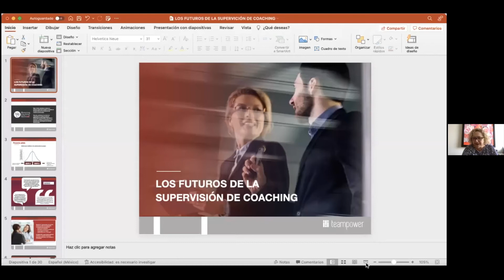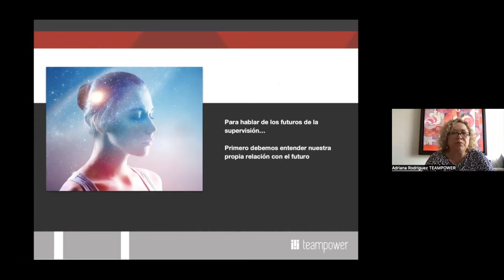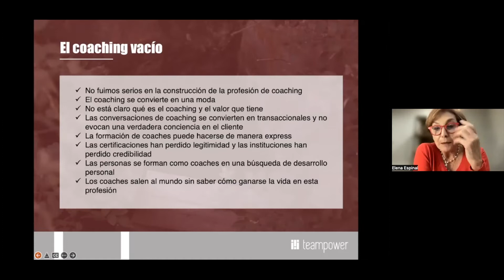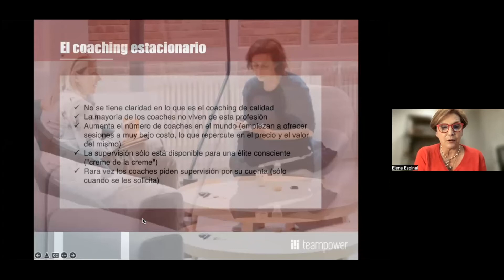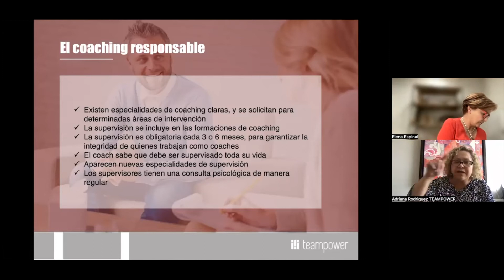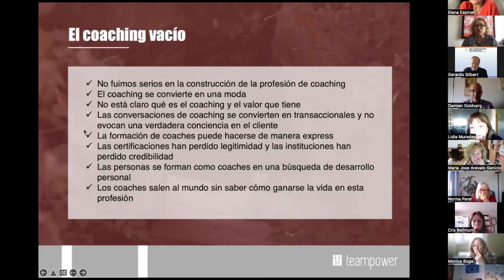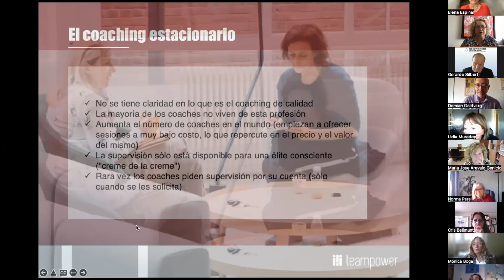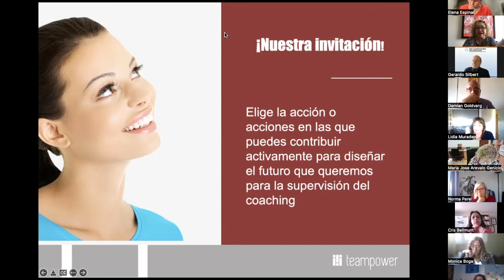Los Futuros de la Supervisión de Coaching. Presentado por Elena Espinal y Adriana Rodriguez.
Los Futuros de la Supervisión de Coaching. Presentado por Elena Espinal y Adriana Rodriguez para la Red de Supervisores de Coaching.